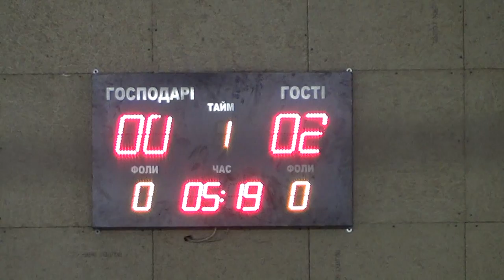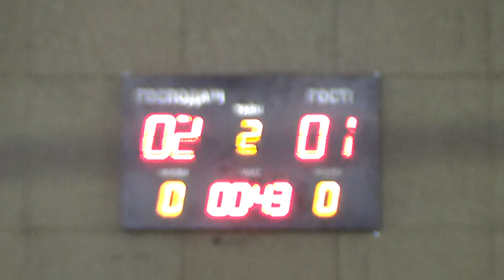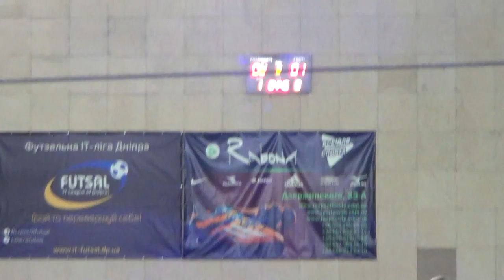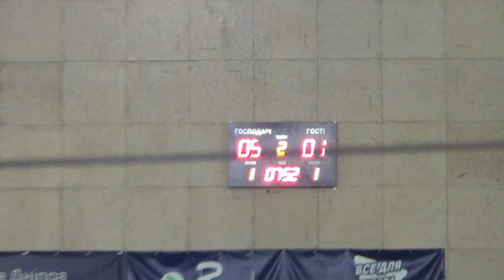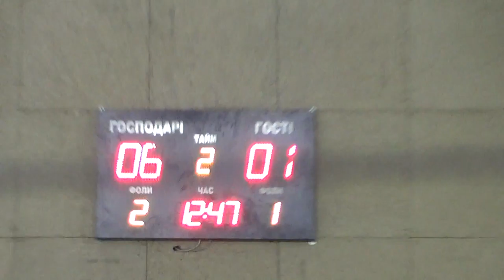Fabritex - Acorns. 29.09.2018